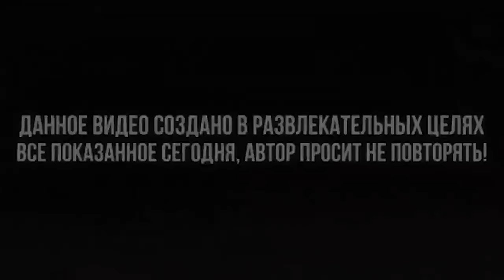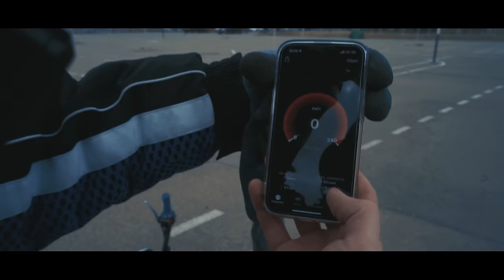Учусь стантить на Yamaha JOG | ПУТЬ К СТАНТУ #2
И находи меня в игре, мой ник: Rashititel_Kormilec

Это 2 серия про мой путь к стантрайдингу на скутере, в первой серии я купил yamaha aerox и зря это сделал, я его обменял на скутер который лучше подходит для станта и в этой серии его показал )